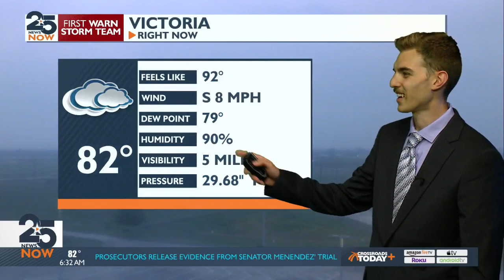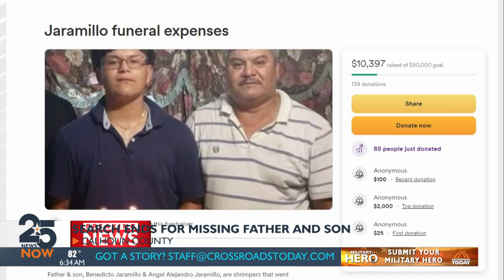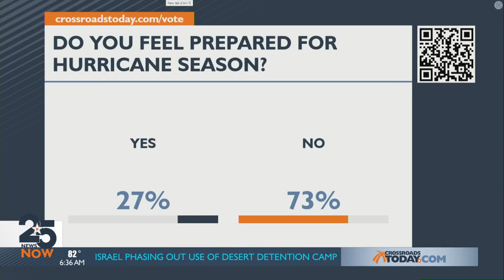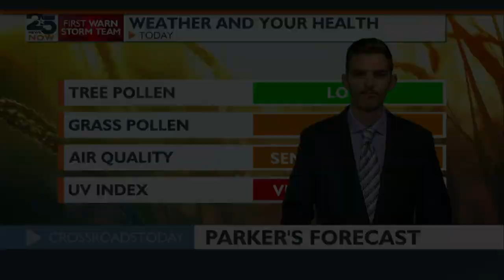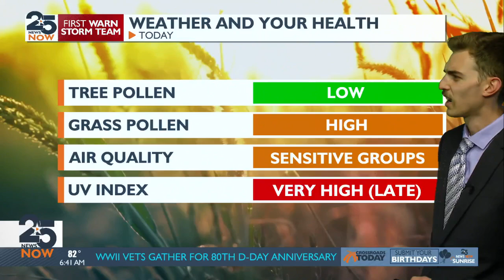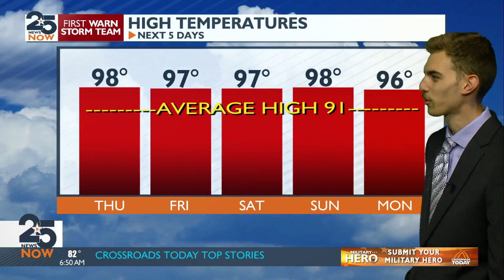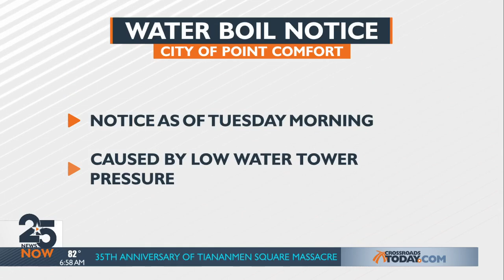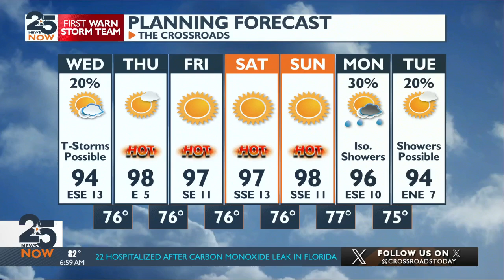25 News Now Sunrise Wednesday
25 News Now Sunrise Wednesday